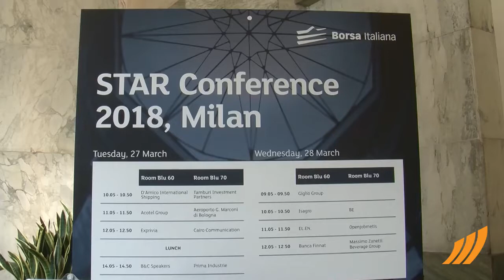Intervista Marco Fiori, CEO di d'Amico International Shipping